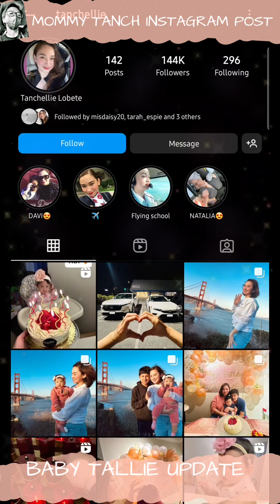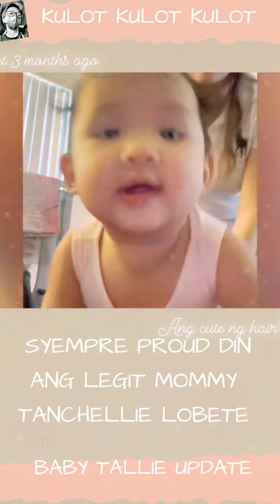TANCHELLIE LOBETE UPDATE | SYEMPRE MAS PROUD SYA BILANG INA AT SUPER ADORABLE DIN NI BABY TALLIE🥰🥰